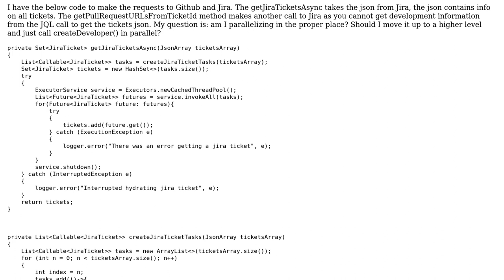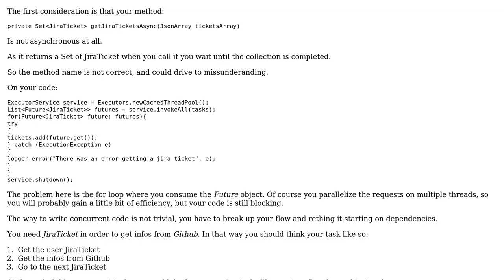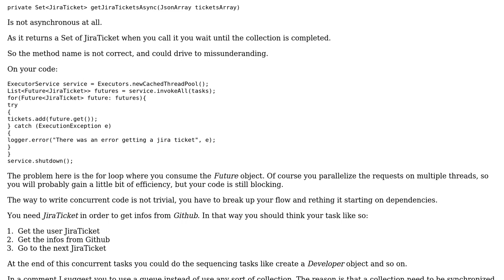Code Review: Call third parties in parallel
With thanks & praise to God, and with thanks to the many people who have made this project possible! | Content (except music & images) licensed under CC BY-SA | Music | Images & others | With thanks to user Michael user Mario Santini and the Stack Exchange Network Trademarks are property of their respective owners. You are responsible for your own actions.